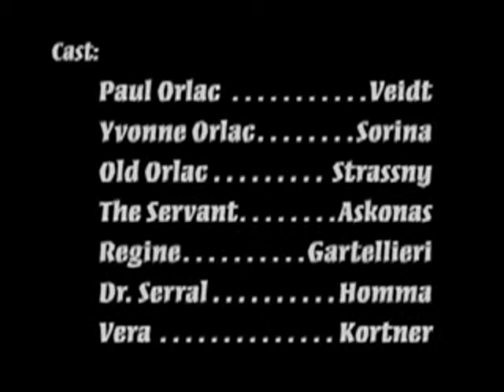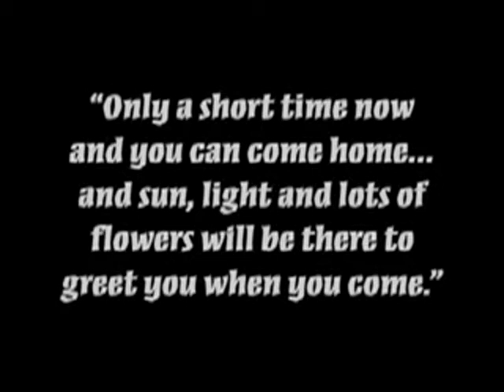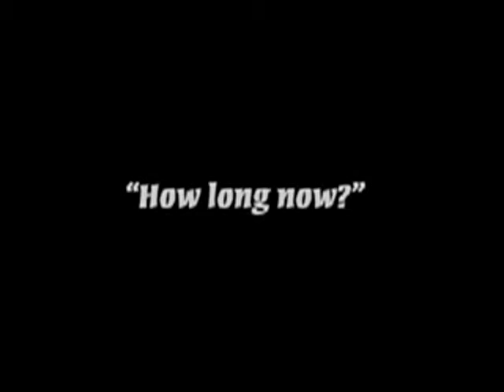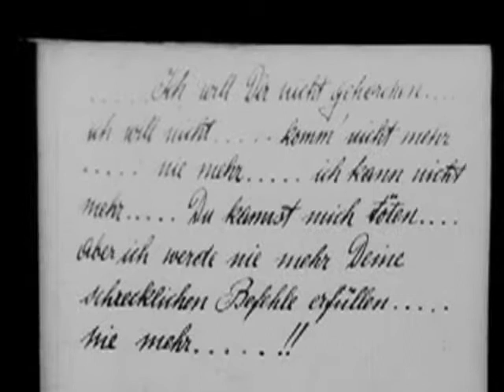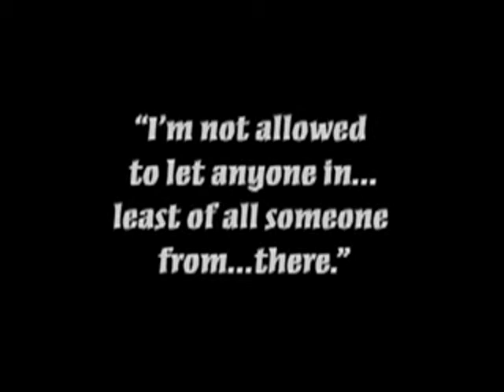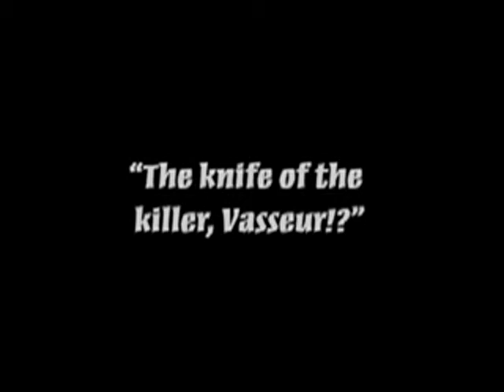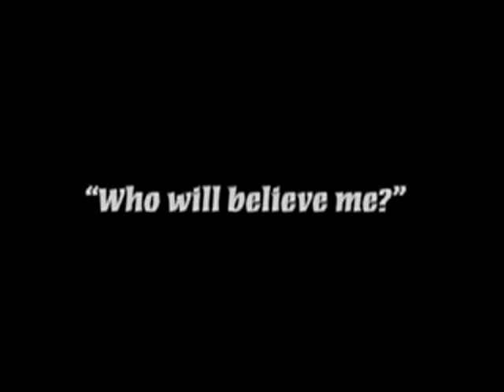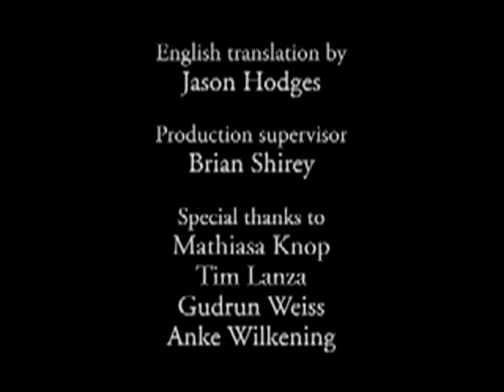HANDS of ORLOC 1924 - SILENT HORROR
Concert pianist Paul Orlac (Conrad Veidt) loses his hands in a horrible railway accident. His wife Yvonne (Alexandra Sorina) pleads with a surgeon to try and save Orlac’s hands. The surgeon decides to try and transplant new hands onto Orlac, but the hands he uses are those of a recently executed murderer named Vasseur. From that point forward, the pianist is tortured by the presence of a knife he finds at his house, just like that used by Vasseur, and the desire to kill. He believes that along with the murderer’s hands, he has also gained the murderer's predisposition to violence. He confronts the surgeon, telling him to remove the hands, but the surgeon tries to convince him that a person’s acts are not governed by hands, but by the head and heart.
Orlac’s new hands are unable to play the piano, and in time he and his wife run out of money.

Orlacs Hände was based on the book Les Mains d'Orlac by Maurice Renard. It was one of the first films to feature the motif, often recurring in later films, of hands with a will of their own, whether or not attached to a body, as well as popular fears, around the subject of surgical transplants, in the days before such procedures were possible.